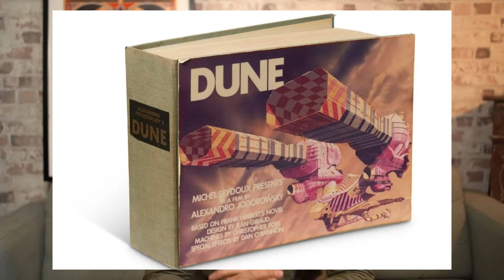Au revoir The Expanse / Dune bientôt en NFT / Valerian en deuil - HyperNews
L'actualité SF du mois de Janvier

Avec ce format, tous les derniers dimanche du mois, on revient sur ce qui a fait l'actualité en science-fiction coté cinéma, série et livre !

00:00 Intro

00:22 Décès de Jean-Claude Mézières, dessinateur des aventures de Valérian

04:13 Dune et crytomonnaie : le fail du mois

10:17 Big Bug sur Netflix : le nouveau film SF de Jean-Pierre Jeunet

13:18 The Expanse saison 6 : une fin en demi-teinte

17:31 Retour d'une série culte des années 80-90

21:20 Les sorties littéraires SF du mois de Janvier

24:49 News et Fin

Pour les scans de Dune, malheureusement, le dossier google drive ne semble plus fonctionner, je remettrais un lien si jamais c'est le cas !